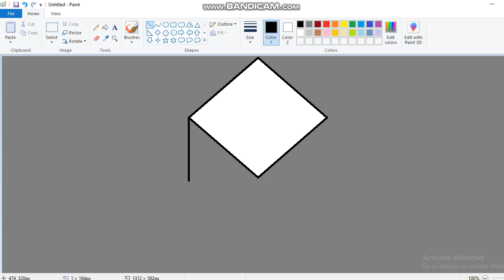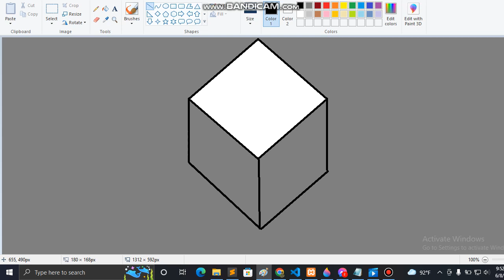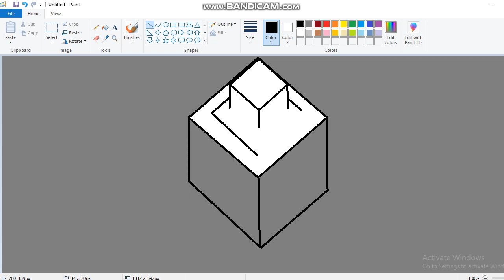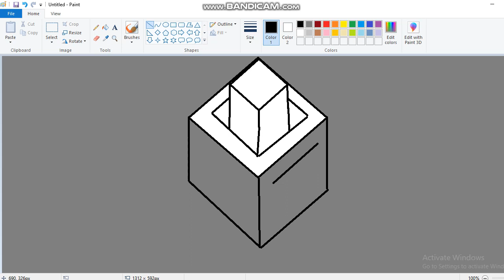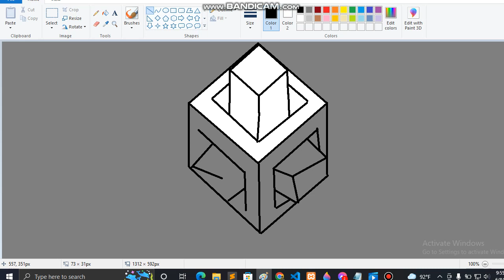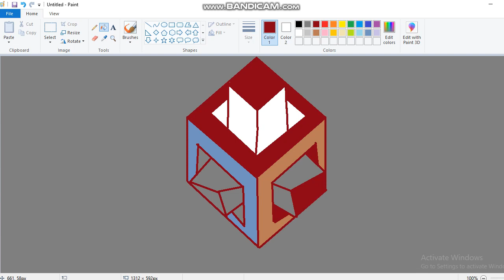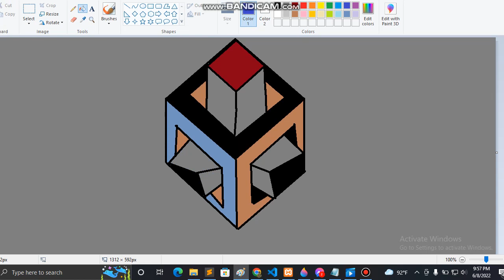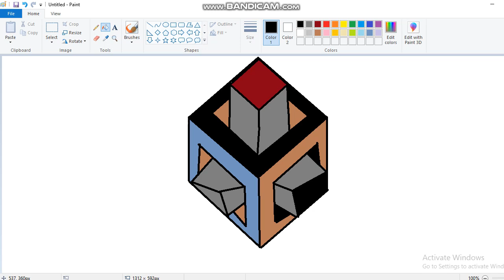Simple Mesmerizing 3D wall painting (2022)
Hope you are good, I have brought a new video for you today and a lot of fun videos, watching the video you like very well, the quality of the video is very good resolution very good. All of you will watch the video on your own. We can give you pleasure in making videos for you. Making videos to get the love you want

 watching my videos, and always hope for a positive comment from you, And all the time And always positive from you, I hope you support me, I can do something good with your support. You can keep in touch with me and always positive from you, hope you support me, I can do something good to support you. You can keep in touch with me. All my contacts will be taken